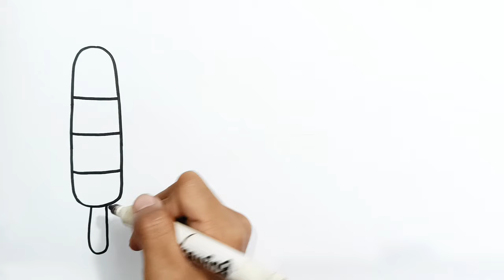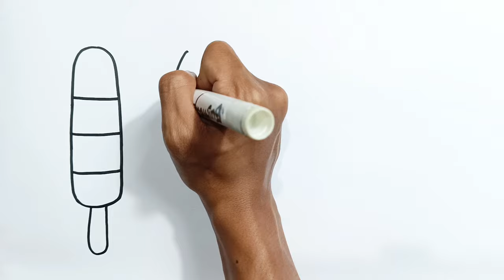How to draw Ice Cream Easy For Kids & Toddlers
Hello, Let's Draw Ice cream together😄

ice cream drawing tutorial